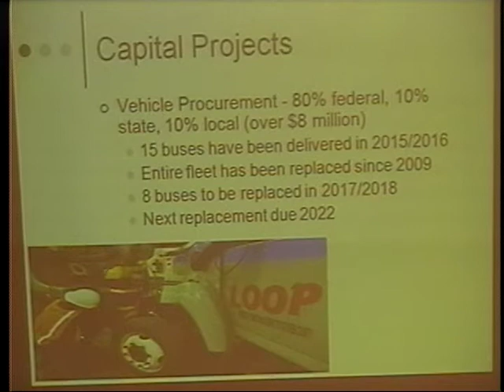Hyde Park, NY Town Board Meeting 9/26/2016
0:01:15 START
0:01:53 PUBLIC HEARING
0:01:59 1. LOCAL LAW H RURAL EVENTS
0:04:44 2. LOCAL LAW I SOLAR
0:21:55 3. LOCAL LAW J STALE APPLICATIONS

0:23:50 WORKSHOP
0:23:50 1. TRANSIT ADVISORY GROUP UPDATE
0:39:50 2. EAF PARTS 2 AND 3 LOCAL LAW H RURAL EVENTS
        3. EAF PARTS 2 AND 3 LOCAL LAW I SOLAR

0:43:24 PUBLIC COMMENT

1:23:20 RESOLUTIONS:
REMOVED 1. ADOPT LOCAL LAW H / RURAL EVENT VENUES
1:23:20 2. AMEND LOCAL LAW I / SOLAR ENERGY SYSTEMS
1:24:08 3. AMEND LOCAL LAW J / STALE APPLICATIONS
1:24:34 4. APPOINT PART-TIME CLEANER / HIGHWAY AND RECREATION
1:24:48 5. APPOINT PART-TIME CLERK / BUILDING DEPARTMENT
1:24:59 6. ACCEPT RESIGNATION / MUNICIPAL SECRETARY / BUILDING DEPT.
1:25:10 7. ACCEPT RESIGNATION / PART-TIME POLICE ASSISTANT
1:25:21 8. AUTHORIZE AGREEMENT / KEY BANK
1:25:35 9. AUTHORIZE REFUNDING BOND RESOLUTION
1:26:25 10. AUTHORIZE CONFERENCE / TOWN HISTORIAN
1:26:40 11. AUTHORIZE WORKSHOP / RECREATION DIRECTOR
1:26:56 12. AUTHORIZE VACATION CARRYOVER / ZONING ADMINISTRATOR
1:27:09 13. SET PUBLIC HEARING / CDBG GRANT / 2017
1:32:51 14. AUTHORIZE RECOMMENDATION / ALTERNATE SITE / ANDERSON CENTER /55 CONNELLY DRIVE
1:34:35 15. AUTHORIZE TOWN CLERK / SOLICIT BIDS / HIGHWAY MATERIALS
1:34:50 16. AUTHORIZE TOWN CLERK / SOLICIT BIDS / HIGHWAY SERVICES
1:35:05 17. AUTHORIZE AGREEMENT / HYDE PARK TEEN CENTER
1:35:20 ANNOUNCEMENTS
1:35:50 PUBLIC COMMENT
1:41:33 ADJOURN